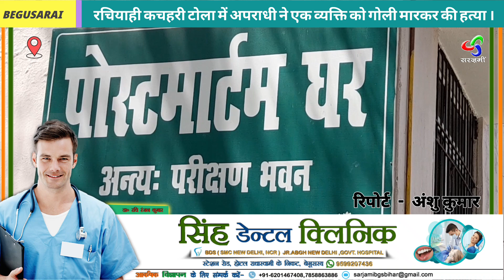Begusarai: बेगूसराय जिले के रचियाही कचहरी टोला में अपराधी ने एक व्यक्ति को गोली मारकर की हत्या।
Begusarai: बेगूसराय जिले के रचियाही कचहरी टोला में अपराधी ने एक व्यक्ति को गोली मारकर की हत्या।breakingnews